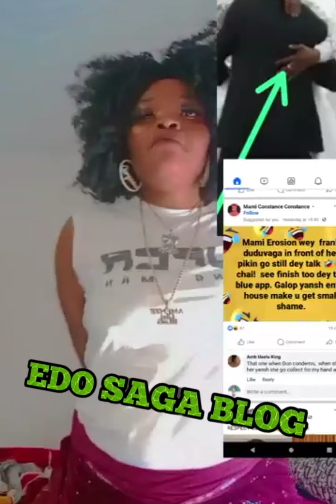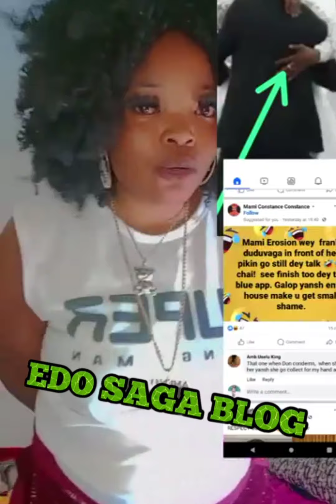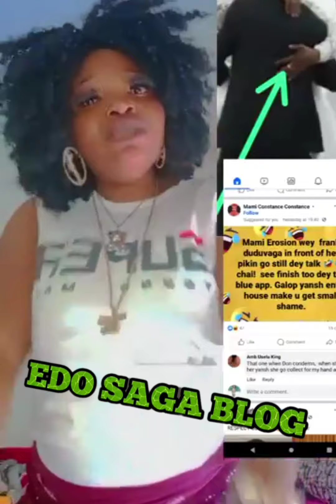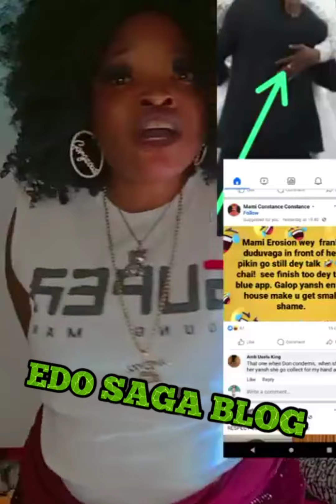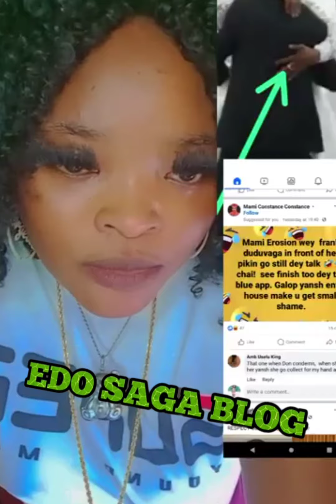BECKYLOVE TV GIVE DON PRINCE & IK WOTOWOTO😱